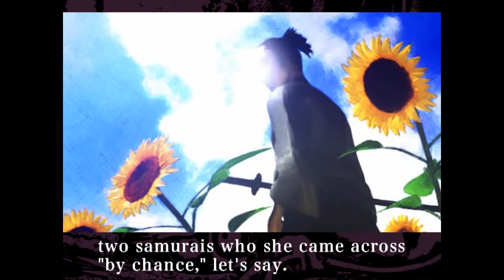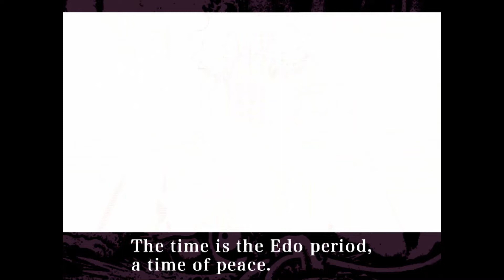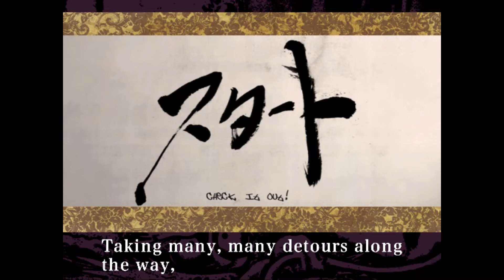Samurai Champloo Sidetracked Prologue 1